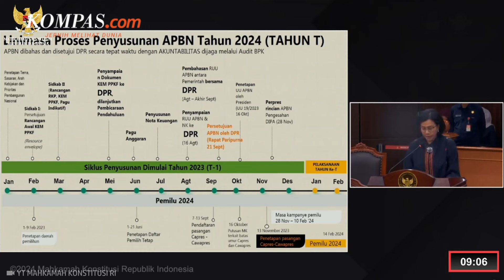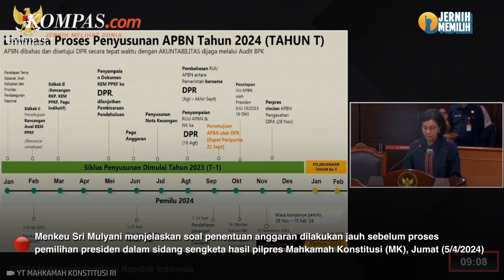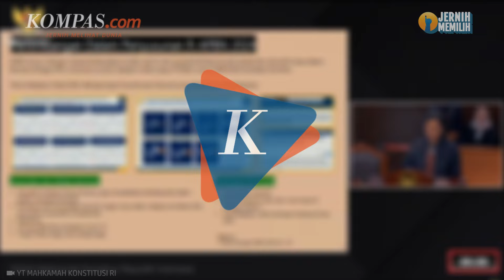Sidang MK, Sri Mulyani Tegaskan Penentuan APBN Jauh Sebelum Proses Pilpres 2024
Menteri Keuangan Sri Mulyani menjelaskan soal  penentuan anggaran bansos dilakukan jauh sebelum proses pemilihan presiden dalam sidang sengketa hasil pemilihan presiden (pilpres) di Mahkamah Konstitusi (MK), Jumat (5/4/2024).

Sri Mulyani mengatakan bahwa penyusunan APBN tahun 2024 telah selesai sebelum proses tahapan pemilihan presiden dan wakil presiden tahun 2024 yang dilakukan oleh KPU. Bahkan penyusunan anggaran telah selesai sebelum penetapan pasangan calon presiden dan wakil presiden.

Tahap pelaksanaan APBN pada tahun berjalan, yang diawali dengan disahkan dokumen pelaksanaan anggaran dan dilanjutkan dengan pencatatan serta pelaporan per semester, tahap pemeriksaan Undang-Undang APBN 2024 dijadwalkan pada tahun 2025 ujar Kemenkeu Sri Mulyani

Penulis Naskah: Nabilah Safirah
Video Editor:  Dimas Septian Adiyathama
Produser: Holy Kartika Nurwigati Sumartiningtyas